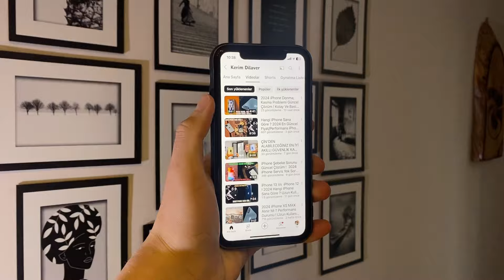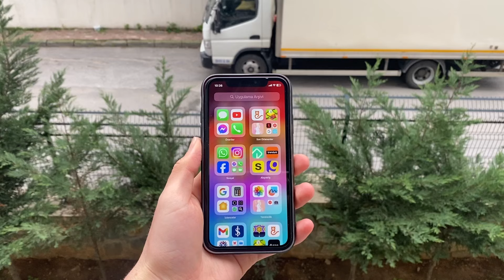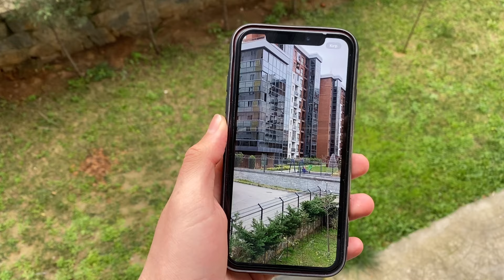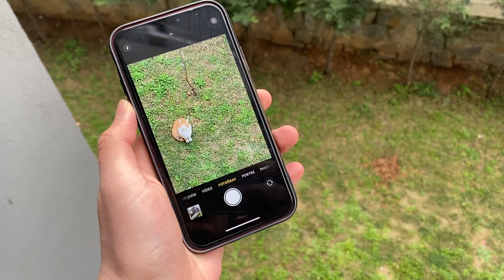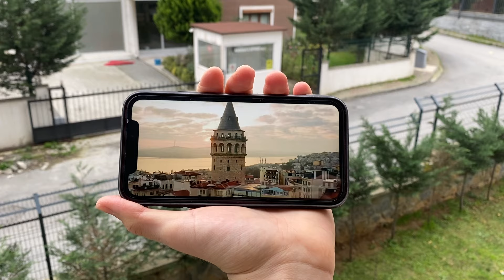2024 iPhone X Alınır Mı? Performans Durumu! Uzun Kullanım Testi!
Herkese Selam ! Ben Kerim Dilaver,
Bu içeriğimiz de 2024 yılında yani günümüz de iPhone X Alınır mı? Güncel performans durumu, sunmuş olduğu işlemci, ekran, kasa, batarya ve çeşitli teknik özelliklerini incelemiş olduğum video serisi ile karşınızdayım.  Fiyat/performans iPhone modeli olarak iPhone X bizlere hangi özellikleri sunuyor? Kullanıma bağlı olarak performans niteliği ne şekilde hadi hep birlikte inceleyelim...

❗2024 iPhone XR Vs iPhone XS Hangisi Alınır? Uzun Kullanım Testi !

❗Yeni Audi Q2 Pov İnceleme ! En Sportif Otomobil Alınır Mı ?

❗Milli Voleybolcu Hande Baladın Kuzenimin Voleybol Maçına Katıldık !

❗iPhone XS MAX 2023 Uzun Kullanım Testi ! Alınır Mı ? Performans Durumu !

❗İstinye Üniversitesi Vadi Kampüs Vlog ! Yeni Teknolojik Üniversitem !

 ❗2023 Easycep iPhone XR Kutu Açılımı (Unboxing) Performans Durumu ! Alınır Mı ?